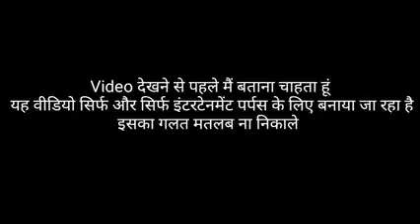22 June 2023